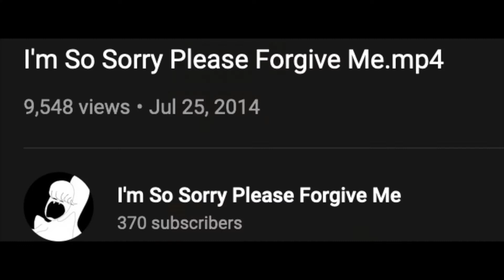I made Max and Ruby 0004